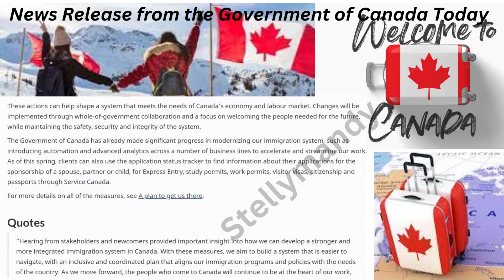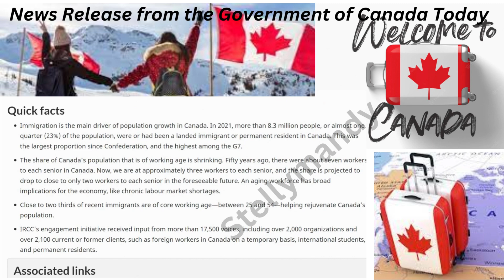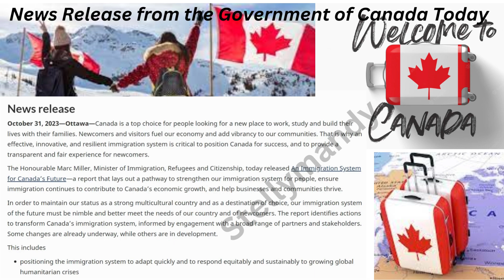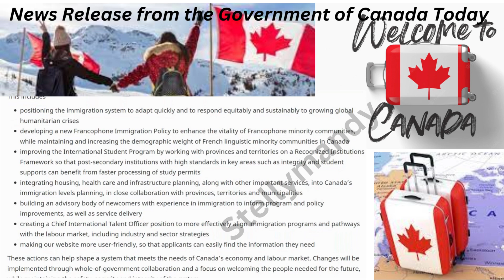News Release from the Government of Canada Today